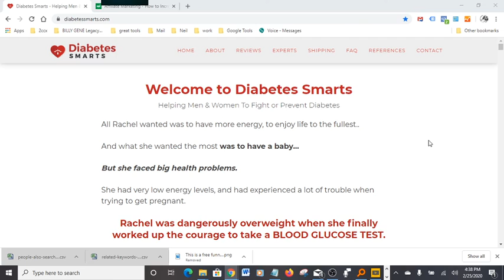Diabetes Smarts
Diabetes Smarts supported by a full 8-week money-back guarantee
If you are interested in a FREE diabetes PDF document, please let me know and we'll email it to you ASAP send requests to

what are some treatments for diabetes
possible treatments for diabetes
how is diabetes treated
how do you treat diabetes
diabetes how is it treated
treatment on diabetes
ways to treat diabetes
what treatments are there for diabetes
what are possible treatments for diabetes
treatments available for diabetes
can diabetes be treated
how can you treat diabetes
what treatments are available for diabetes
how can diabetes be treated
diabetes cures and treatments
how to treat diabetes
what are the treatments of diabetes
types of treatment for diabetes
current treatments for diabetes
methods of treating diabetes
diabetes treatment options
a common treatment for diabetes
the best treatment for diabetes
what is the best treatment for diabetes
basic treatments for type 1 and type 2 diabetes
what is used to treat diabetes
diabetes treatment plan
how to treat type 2 diabetes
side effects of diabetes medication
diabetes 2 treatment
best medication for diabetes
how do you treat type 1 and 2 diabetes
what are some treatments for type 2 diabetes